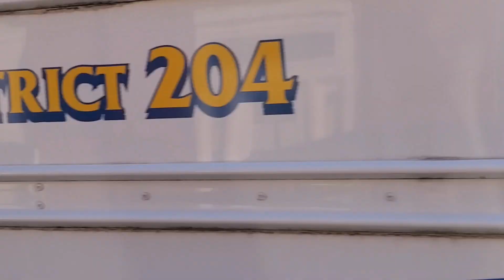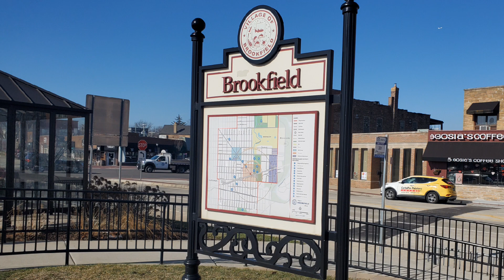Railfanning The BNSF Racetrack Brookfield IL 02/01/2024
Railfanning BNSF Racetrack Brookfield IL 02/01/2024
Metra Commuter Train ⚠️Caution the doors are about to close ⚠️

BNSF Hi-Rail Truck

Norfolk Southern #3646 leading

BNSF Faux Bonnet #746 Dash-9

DPU's

Amtrak 3
Amtrak 4
Amtrak 5
Amtrak 6
Amtrak Metrolink Coaches

BNSF #176 GP60
BNSF #541 Dash-8 (B40-8W)

Ex ATSF #3835  GP50 now BNSF #3188